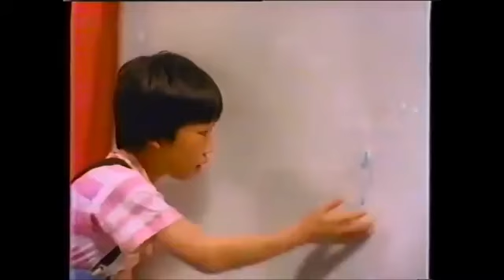"Bread Crumbs" / "Gingerbread Rondo"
Film scoring exercise: scoring this bit from Hansel and Gretel in the style of early Danny Elfman.